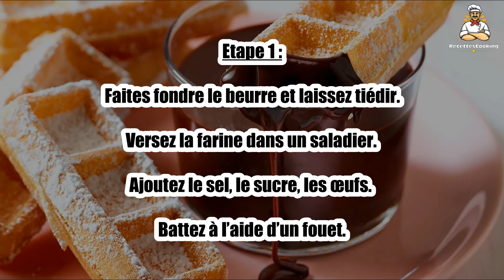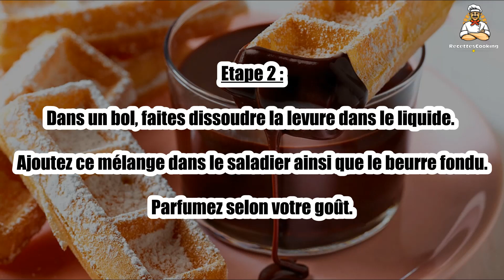Recette : Mini gaufres façon churros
Bonjour à tous, aujourd’hui recettescooking.com vous présente la recette suivante : Mini gaufres façon churros

TEMPS TOTAL : 30 min
Préparation : 20 min
Cuisson : 10 min

Ingrédients :

500 g Farine
1 sachet Levure chimique
25 cl Eau
25 cl Bière
25 cl Lait
1 pincée Sel
125 g Beurre
30 g Sucre
2 sachets Sucre vanillé parfum vanille
Kirsch
4 Oeufs

Pour la sauce au chocolat :

125 g Chocolat noir
3 cuil. à soupe Eau

Etape 1 : Faites fondre le beurre et laissez tiédir.

Versez la farine dans un saladier. Ajoutez le sel, le sucre, les œufs. Battez à l’aide d’un fouet.

Etape 2 : Dans un bol, faites dissoudre la levure dans le liquide.

Ajoutez ce mélange dans le saladier ainsi que le beurre fondu. Parfumez selon votre goût.

Etape 3 : Continuez de battre jusqu’à ce que la pâte soit bien homogène.

Laissez reposer 30 min puis versez la quantité de pâte nécessaire dans votre gaufrier.

Etape 4 : Pensez à retourner rapidement le gaufrier sur son axe, pour des gaufres bien formées.

Faites fondre dans une petite casserole au bain-marie le chocolat noir avec l’eau jusqu’à ce que l’ensemble soit bien lisse.

Etape 5 : Laissez au chaud jusqu’à ce que les gaufres façon churros soit prêtes.

00:00 Recette : Mini gaufres façon churros
00:20 Informations sur le temps de cuisson
00:32 Ingrédients
00:46 Etape 1 : Mini gaufres façon churros
01:00 Etape 2 : Mini gaufres façon churros
01:16 Etape 3 : Mini gaufres façon churros
01:29 Etape 4 : Mini gaufres façon churros
01:43 Etape 5 : Mini gaufres façon churros